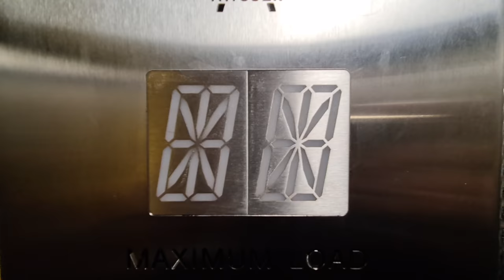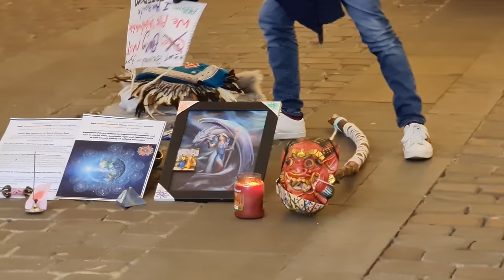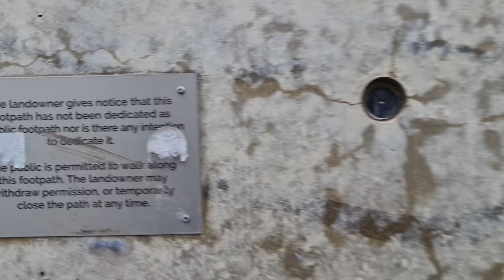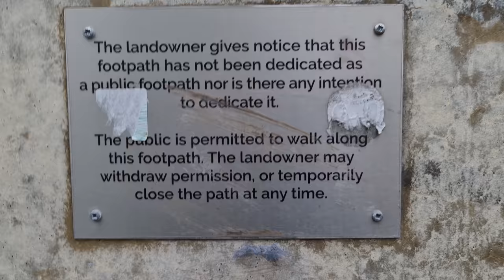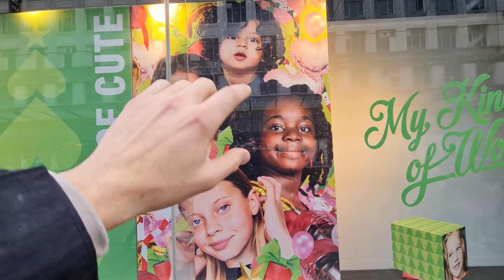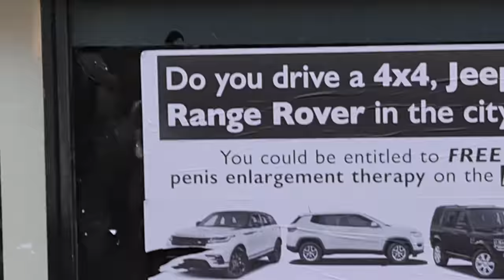Getting Kicked out of Sky Store (and much more) 4K